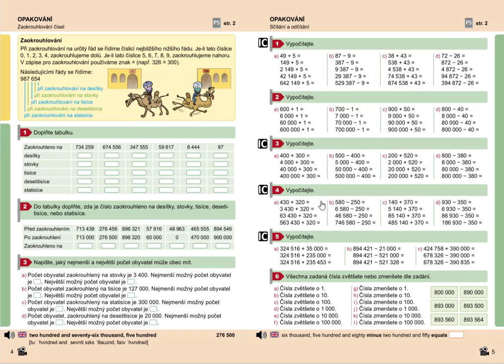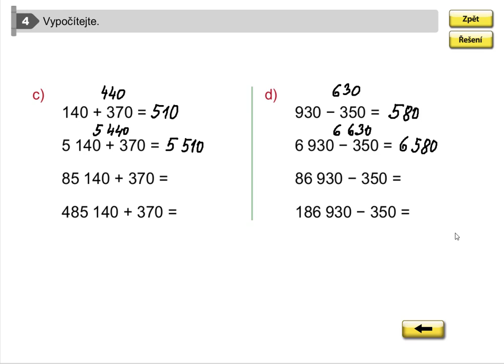Procvičování pamětného sčítání a odčítání do 1 000 000, Mat. mat. pro 5.roč., 1. díl, str. 5, cv. 4